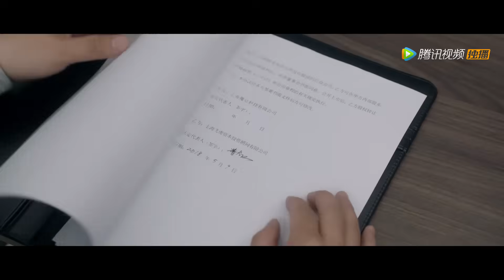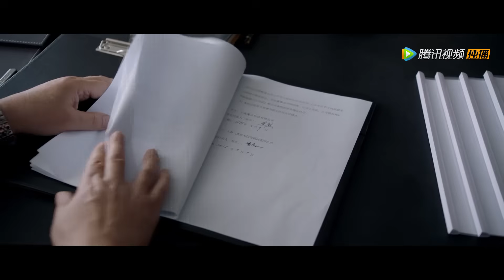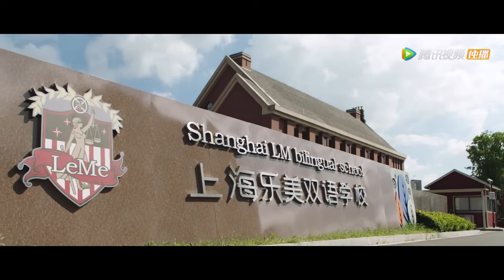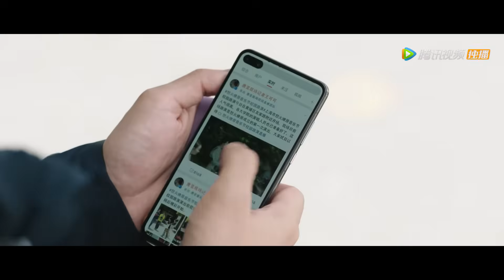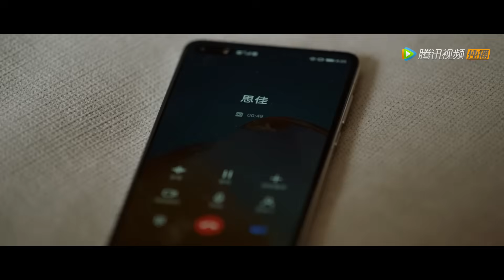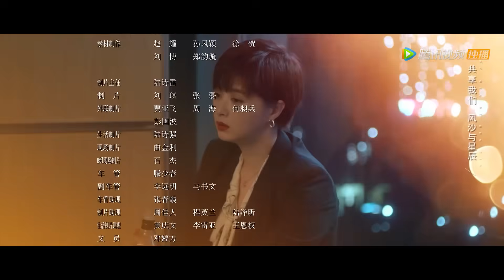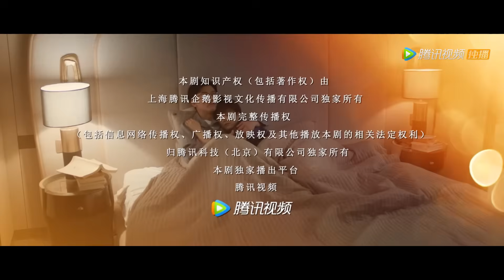ENG SUB【我们的婚姻 Modern Marriage】EP13 沈慧星盛江川夫妻矛盾升级（白百何、佟大为）